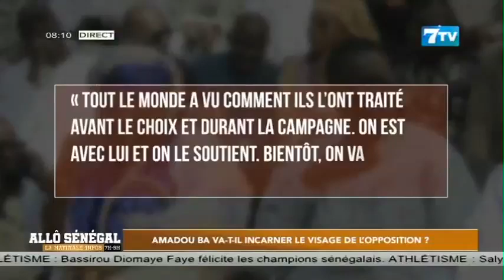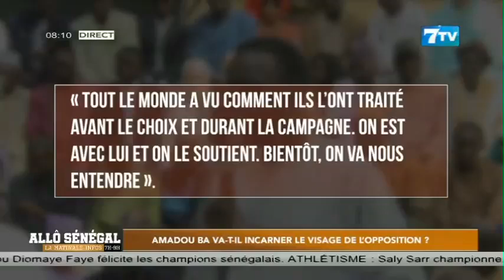Amadou Bâ va-t-il incarner le visage de l’opposition ?